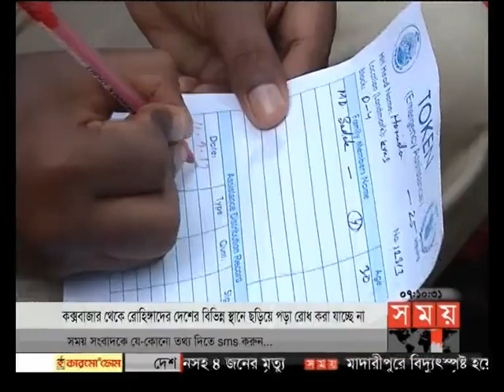সন্ধ্যার সময় (সন্ধ্যা ৭টা) ২২-০৯-২০১৭